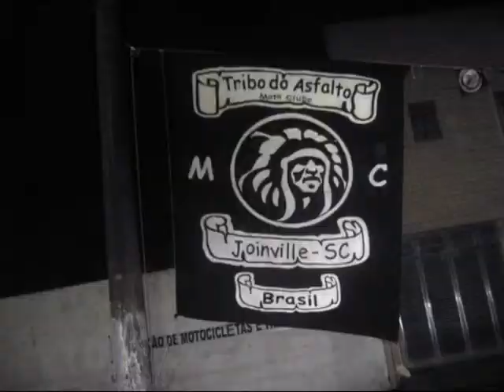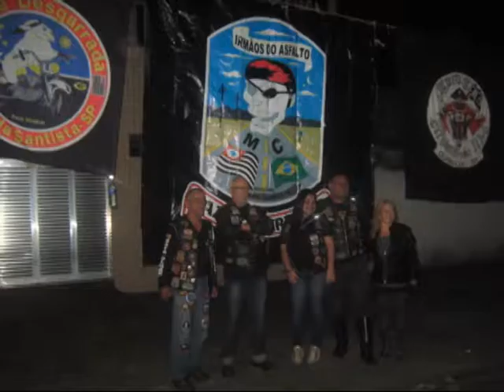Moto Clube A Tribo do Asfalto 7° Niver na Cidade nautica lll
7° Niver da A Tribo do Asfalto MC Tomodachi MC Estava Lá , e a Familia xuxuemila do Tomodachi Moto Clube